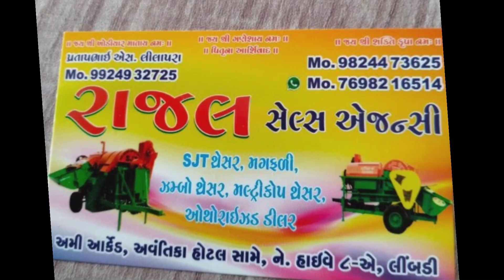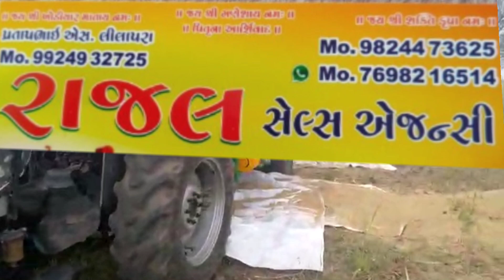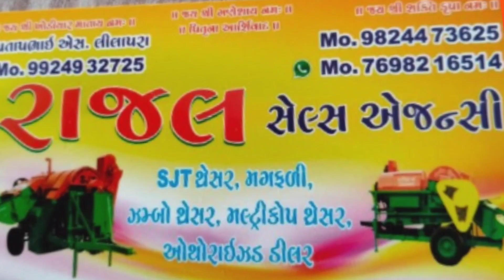जागीर थेसर के बारे में किसान का सुझाव जरुर देखे Jangeer mulicrop thresher 2023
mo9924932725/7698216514